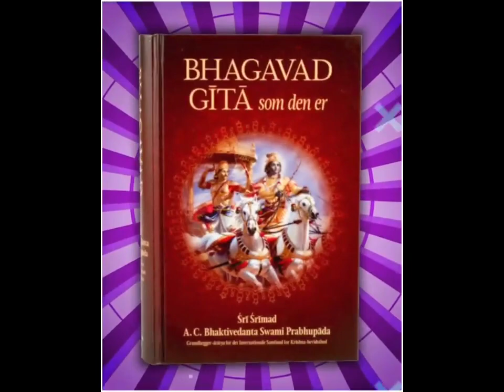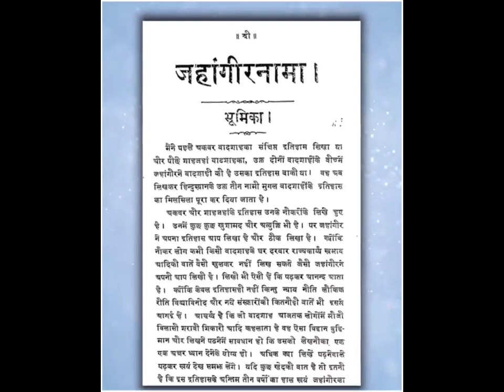ऐसा पत्थर जो लोहे को सोने मे बदल देता है। आज भी मौजूद है ?पारस पत्थर की कहानी Mystery Of Paras Stone